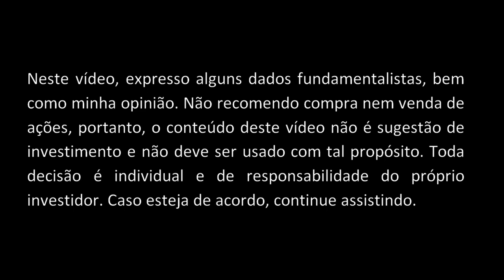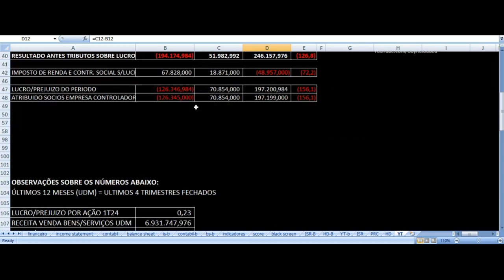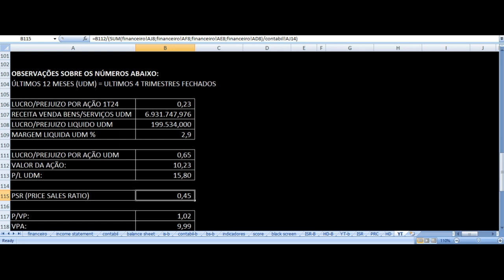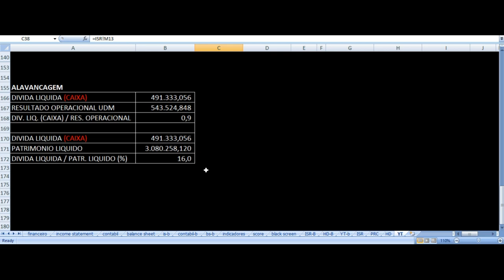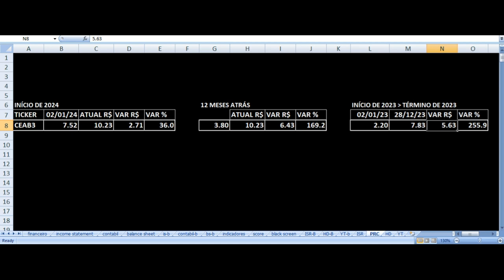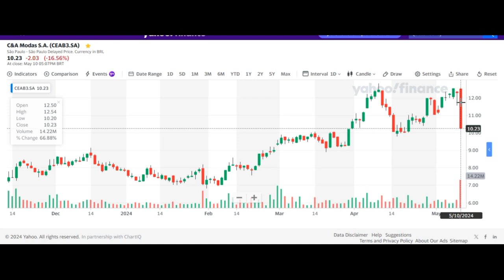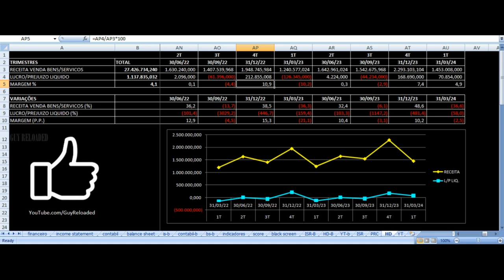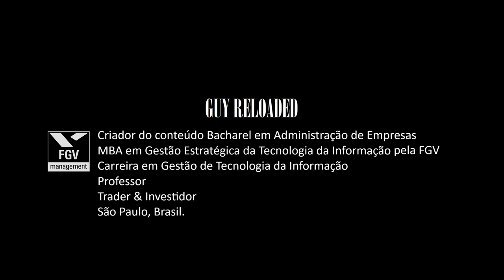C&A Modas - Resultados 1T24 2024. Vale Investir Nas Ações CEAB3 ? Análise Fundamentalista